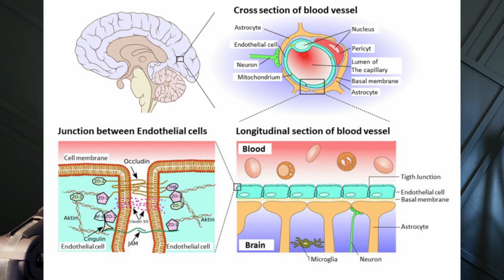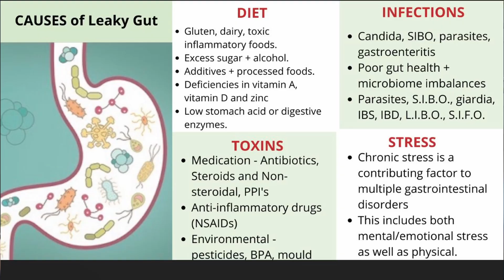Gut Health Series Part 1 | Kingdom Built Podcast Ep.4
A quick breakdown and overview of intestinal permeability AKA leaky gut . And how it can effect your cardiovascular system along with your brain health if this issues goes unnoticed and or corrected for long periods of time . We also break down some quick fixes and testing you can get to check for this issue and supplements to add in to aid in healing .